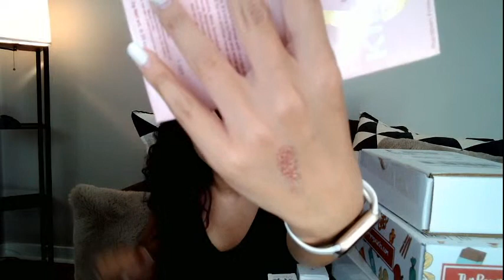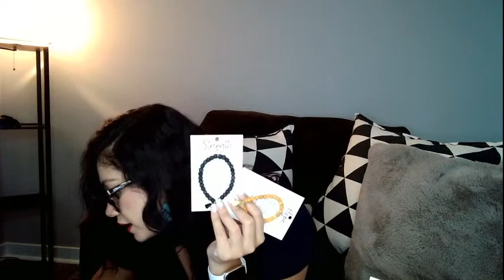A bunch of boxes and Q&A live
Love my content? Find it useful? Want to say thanks?

(Please note these links may give me small discounts when you use them. Thank you so much if you decide to use one.

(If you use the links below it doesn't cost you anything extra, but the company gives me a small percentage.

📭 Mail or PR welcome
EverythingProof Beauty
14526 Garfield Ave